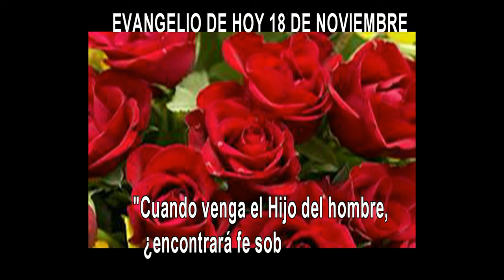EVANGELIO DE HOY 18 Noviembrehd